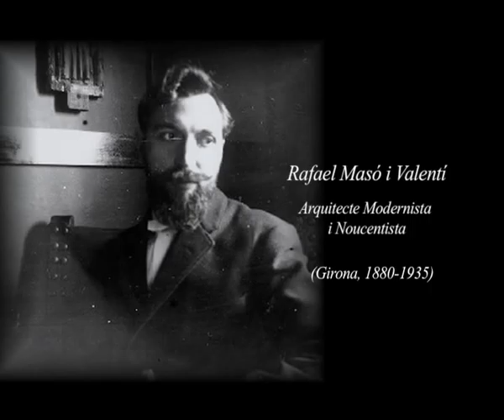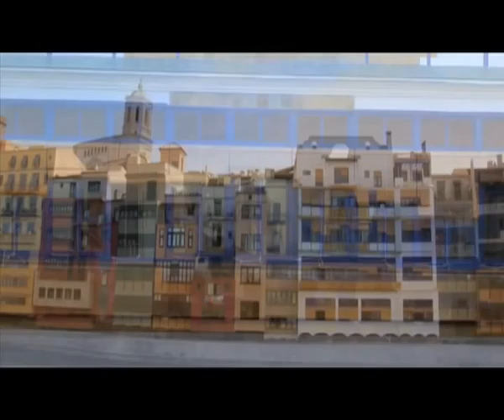Ruta Masó | Masó Itinerary | Itineraire Masó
CAT: Un recorregut per la Girona Modernista i Noucentista de la mà de l'arquitecte Rafael Masó, que volia fer una ciutat moderna a partir de la ciutat antiga que tant estimava i volia preservar.

ESP: Un recorrido por la Girona Modernista y Noucentista de la mano del arquitecto Rafael Masó, que quería hacer una ciudad moderna a partir de la ciudad antigua que tanto amaba y quería preservar.

ENG: A tour of Modernista and Noucentista Girona with architect Rafael Masó. He wished to construct a modern city while still conserving the old city that was so dear to his heart.

FRA: Un parcours par la Girona du Modernisme et du Noucentisme avec l'architecte Rafael Masó qu'il aspirait à créer une ville moderne à partir de la cité ancienne qu'il aimait tant et voulait préserver.